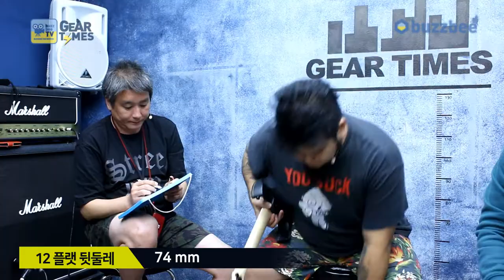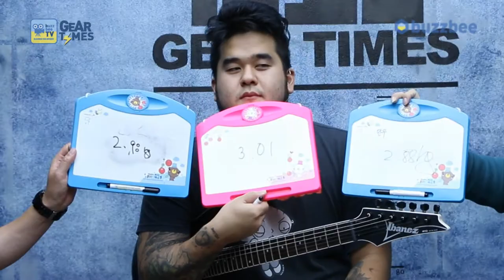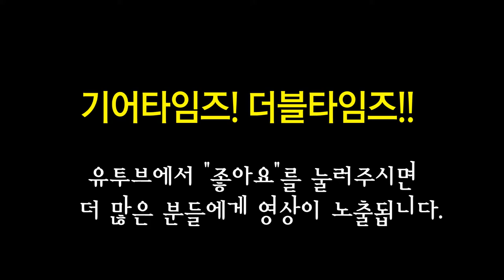아이바네즈 Ibanez 일렉기타 RG421EX